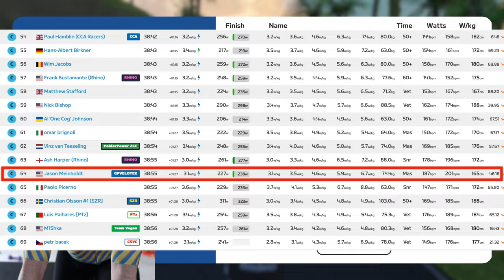Ridiculous C Cat Race! // Zwift Games - Stage 1 Sprint Race - Loop de Loop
Zwift games stage one sprint race!  Seems like there's some cheaters in the house on this one.  Winner was at 4.5w/kg at 166w which would put them at 36kg.  No HR and no weight listed on ZP.  Several others WAY above the 3.2w/kg C cat threshold.  Still listed in ZP as valid.  Crack down on this Zwift.

Full bike specs:

3T Exploro Pro
Shift levers - SRAM Rival AXS
Brake calipers - SRAM Rival AXS
Crankset - SRAM Force 165mm - 48/35
Front derailleur - SRAM Force AXS
Rear derailleur - SRAM Force AXS
Rear cassette - SRAM Rival AXS - 10-36
Saddle - Selle Italia SLR Boost Kit Carbonio
Wheelset - Zipp 303S
Tires - Schwalbe G-One RS - 700x40c
Handlebars - 3T Aeronova 38cm
Stem - Zipp Service Course SL 100mm -17
Bar tape - Fizik Terra

Editing: Macbook Pro M3 Pro
Camera: Canon M6 Mark II
Lense: Sigma 16mm
Storage: G-Drive

On the Bike:
Hammerhead Karoo 2
Polar OH1 optical HR monitor
Kask Protone helmet
Muc Off C3 dry chain lube
Look Keo Blade Carbon pedals
Tailfin Top Tube Bag
Shoes - Fizik Powerstrap Gravel

Chapters:

Intro 00:00
Race Start  02:55
Dead in 6 mins 05:03
Zwift KOM Lap 1 06:31
Video loss 11:04
I'm back baby! 11:34
Talking strategy 12:40
Zwift KOM Lap 2 13:00
Final 1KM 16:14
How bout them cheaters? 17:25
Zwift Power 17:56